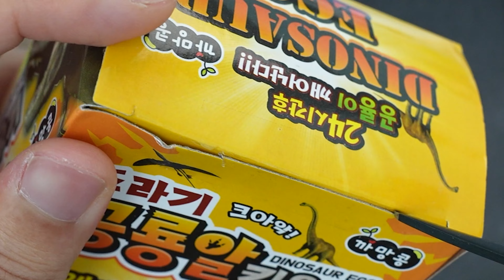Dinosaur egg unboxing🦖Brachiosaurus & Triceratops & Ankylosaurus (Become an archaeologist)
Let's become an archaeologist and unbox these cute dinosaur eggs together today.